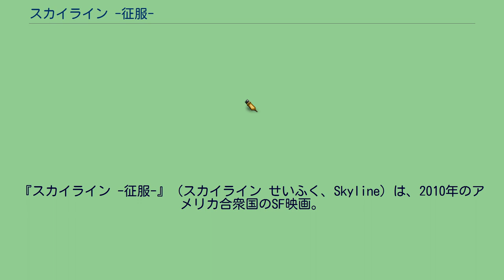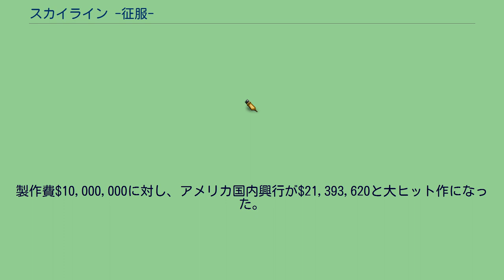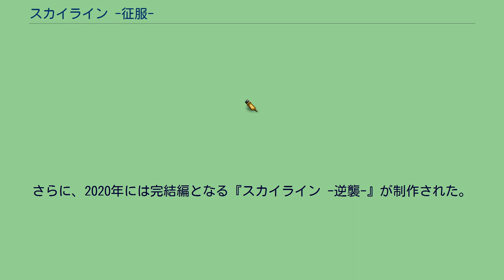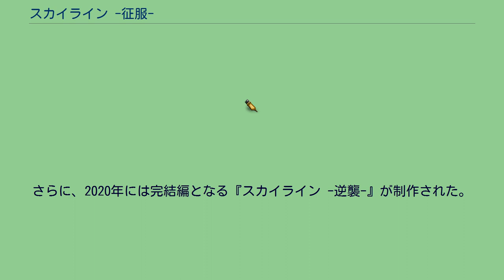スカイライン -征服-